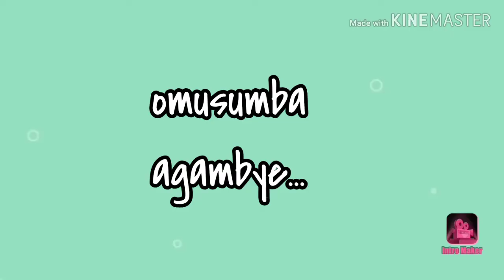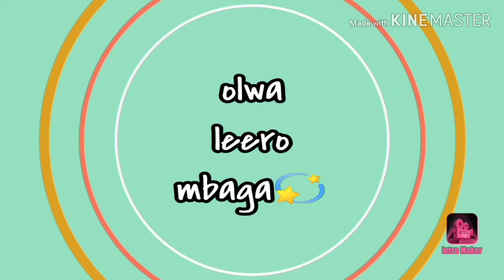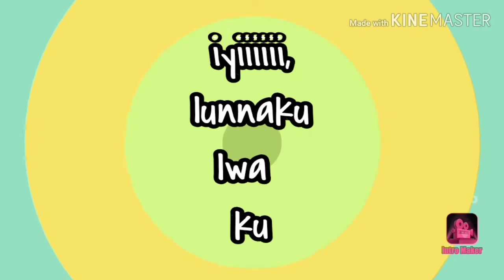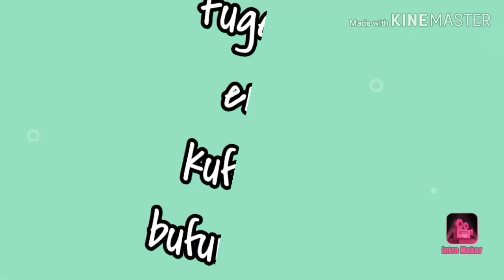Welaba official video lyrics by Wicky nutyo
Welaba is an afro_band song which ellaborate the traditional african ways of marriage when some one is living his or her parents .

It is so interesting depending on the message in it .